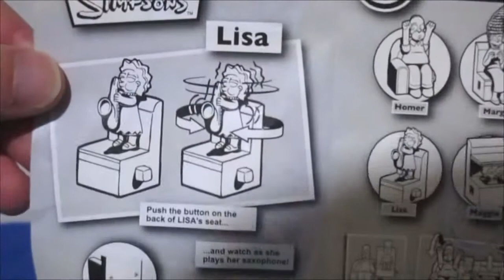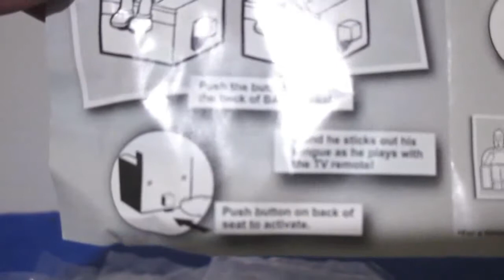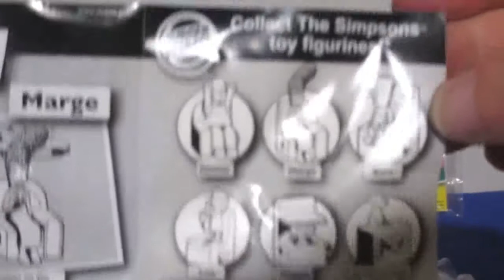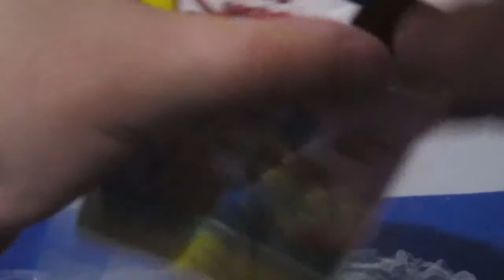Revisión, coleccion Sofa Simpsons, Burger King 2008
Saludos, en esta ocacion traigo la revision del sofa simpson de burger king, 2008

Aqui te dejo  el link en donde puedes compar mi comic, escribeme te atendere con gusto.